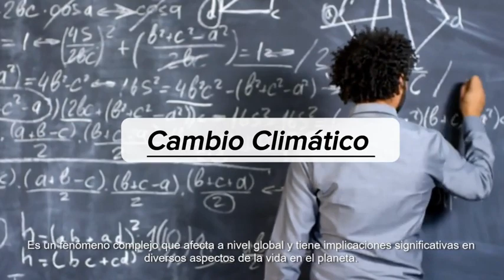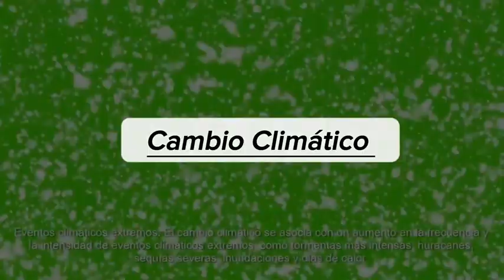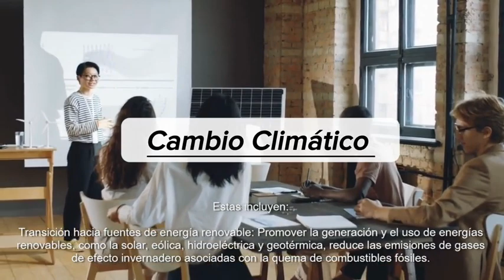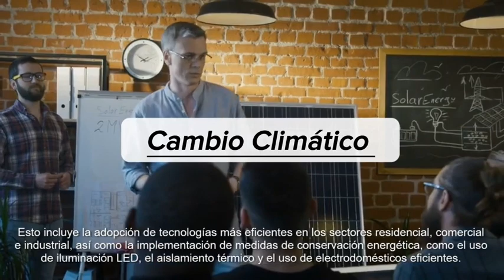Que es el cambio climatico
Video elaborado para el curso de ECOSISTEMA DIGITAL de Zegel Ipae

Créditos:
FAJARDO AURIS / GIOVANNA NAYELI
MENDOZA HUAMAN / PIERO GEANFRANCO
PAREDES CRISOLO / NAILYN YAMILE
PEREZ ZEA / DENILSON FABIAN
SIGUAS LEON / CARLOS ENRRIQUE
VICENTE URIBE / JESUS STUARD